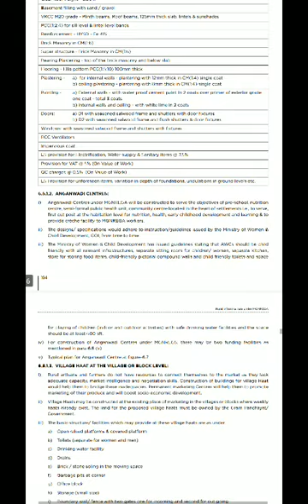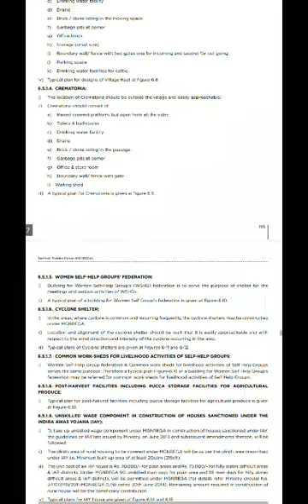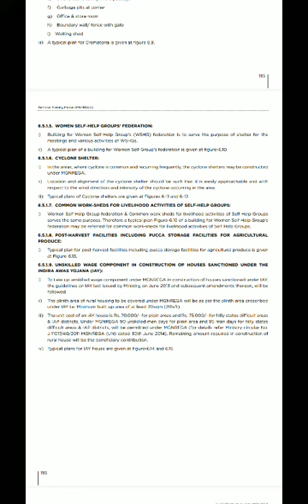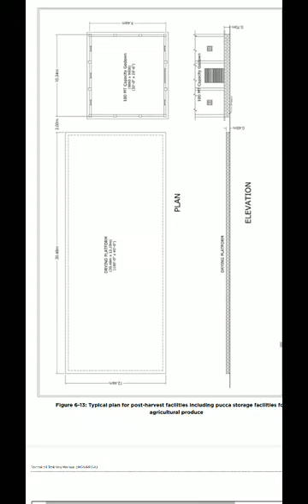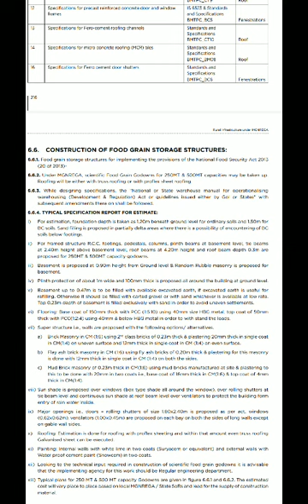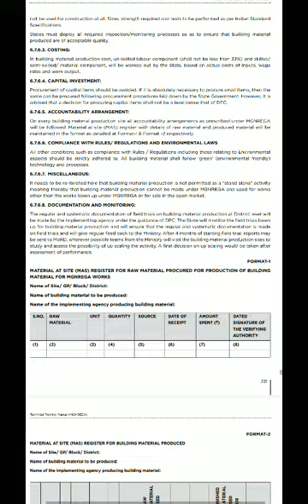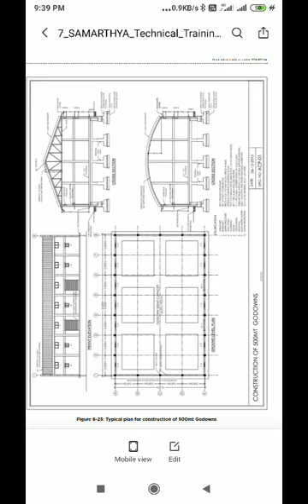MGNREGA-1: Rural Infrastructure for Agriculture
Funds are available under MGNREGA for construction of Village Haat, Storage, Work Sheds for Self Help Groups etc